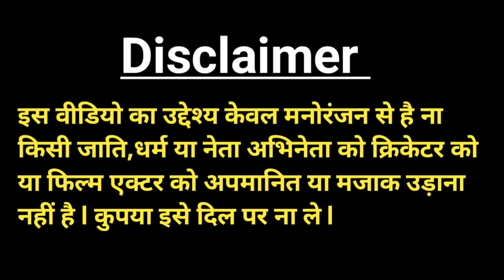Funny Video 🤣 l हंस हंस कर पेट फूल जायेगा l Narendra Modi Rahul Gandhi Asaduddin Owais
comedy video
cartoon video